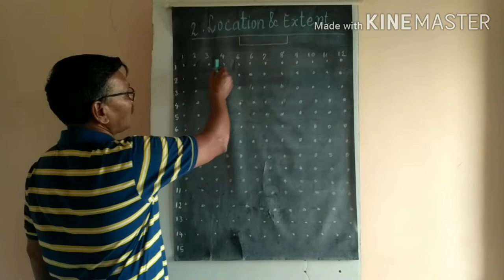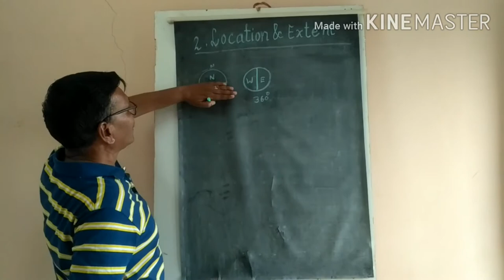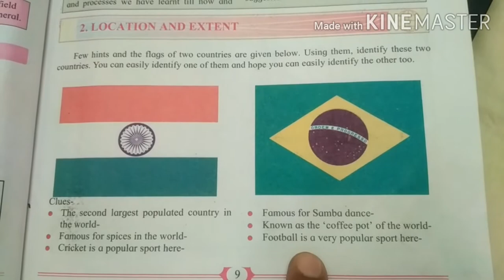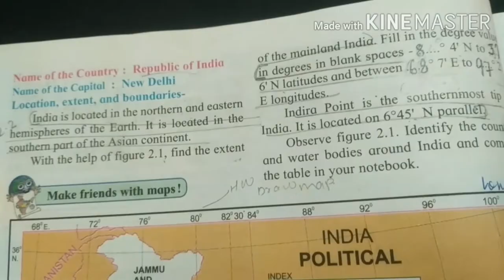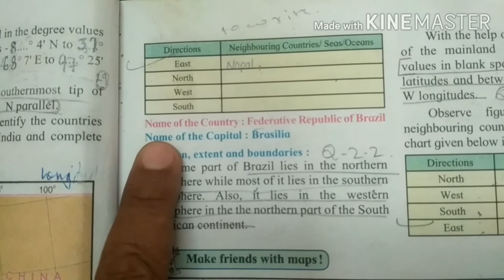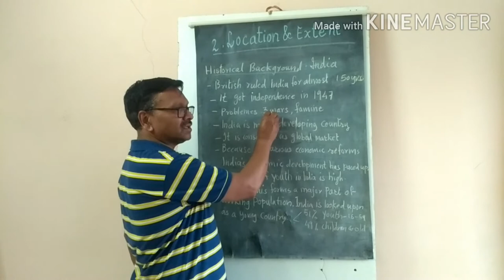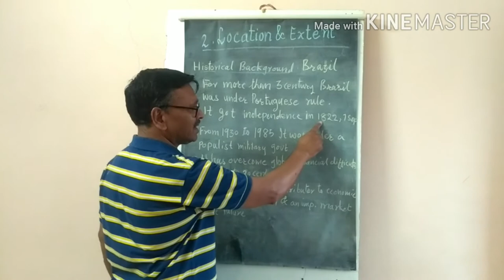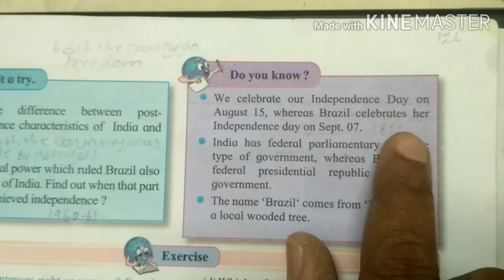Geography Std 10th Chapter 2 : location & Extent